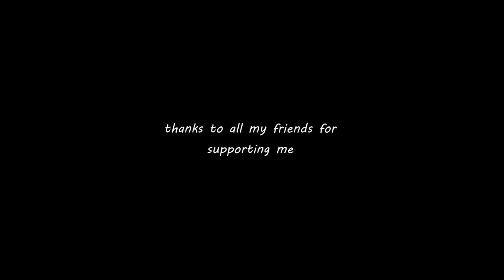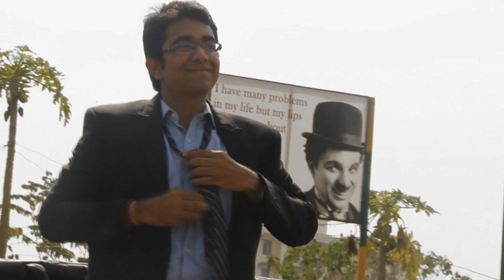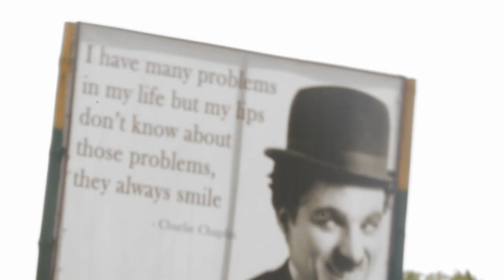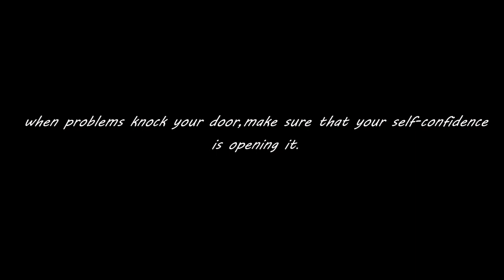Fortitude || Inspirational short film || by Nikhileswar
an inspired story. every one must watch it. hope you guys will like it.